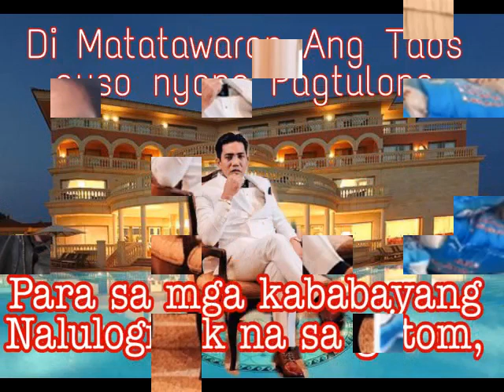MulingPagbabalik Ang Muling Paglipad ng Agila FRANCIS LEO MARCOS